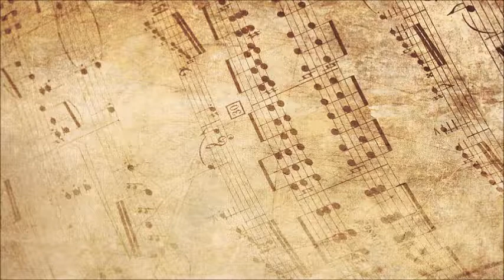Ζωγραφίζοντας την Γλυκερία | Drawing Glykeria by D.S. art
♡Το σημερινό σκίτσο είναι αφιερωμένο στην αγαπημένη μου τραγουδίστρια. Είναι αφιερωμένο στην καλύτερη φωνή της Ελλάδας. Στην αδυναμία μου! Σήμερα ζωγραφίζω την Γλυκερία, με απόλυτο σεβασμό κι απεριόριστη αγάπη! Με το σκίτσο αυτό, που είναι το τελευταίο που ανεβαίνει στο κανάλι μου για φέτος, αποχαιρετώ το 2018.♡

➬Λίγα λόγια για την Γλυκερία:

Η Γλυκερία γεννήθηκε στο χωριό Άγιο Πνεύμα Σερρών στις 16 Νοεμβρίου του 1953. Από πολύ μικρή δέχθηκε μουσικά ερεθίσματα από την οικογένειά της, με συνέπεια το τραγούδι να ριζώσει μέσα της σε πολύ μικρή ηλικία. Ο πατέρας και ο θείος της έπαιζαν ερασιτεχνικά μπουζούκι.

Εμφανίστηκε το 1974 στην τηλεοπτική εκπομπή Να η Ευκαιρία, ενώ η πρώτη της εμφάνιση στην ελληνική μουσική σκηνή ήταν το ίδιο έτος στην ταβέρνα Ληττώ στην Πλάκα.

Στα χρόνια που υπηρετεί το ελληνικό τραγούδι διατηρεί "χαμηλό προφίλ", πηγαία έκφραση και σταθερό κοινό.

➟Αφήστε σχόλιο από κάτω ποιο θέλετε να είναι το επόμενο βίντεο

🎄Εύχομαι σε όλες και σε όλους ΚΑΛΑ ΧΡΙΣΤΟΥΓΕΝΝΑ και ΚΑΛΗ ΠΡΩΤΟΧΡΟΝΙΑ! Να περάσετε υπέροχα!!! 🎄